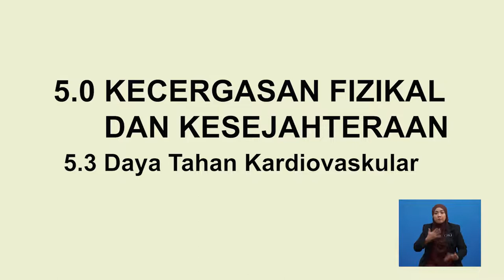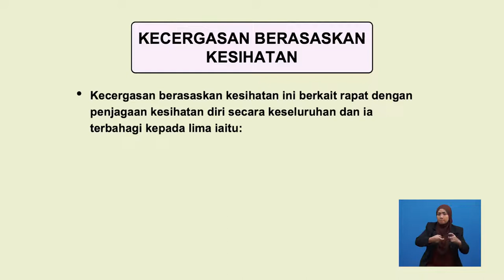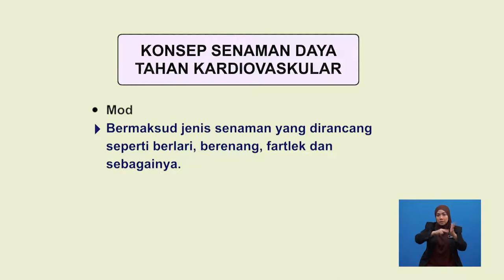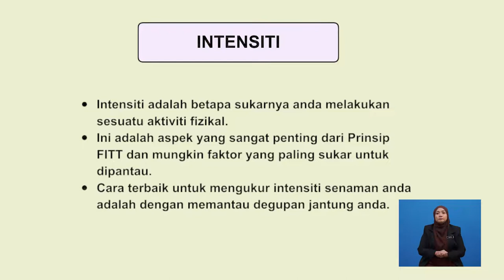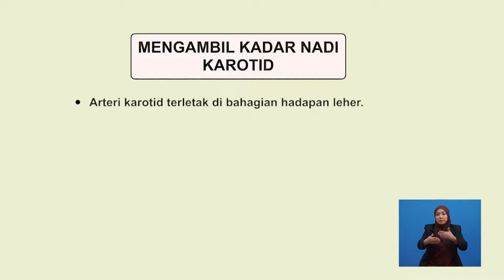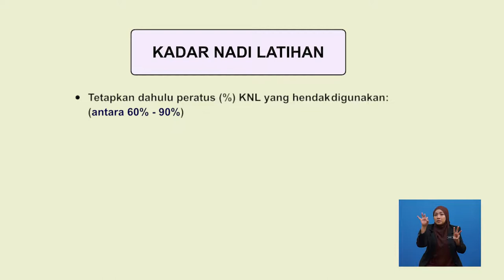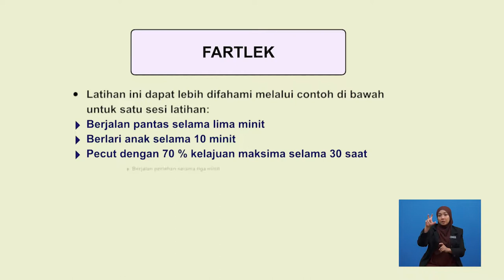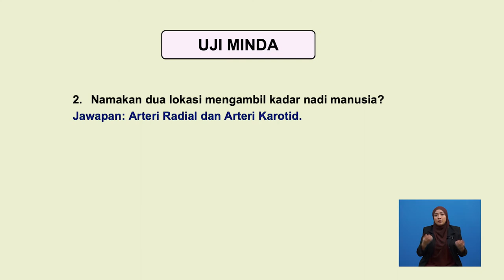Tingkatan 6 | Sains Sukan | Daya Tahan Kardiovaskular | R726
Video ini membincangkan tentang aktiviti senaman yang meningkatkan daya tahan kardiovaskular